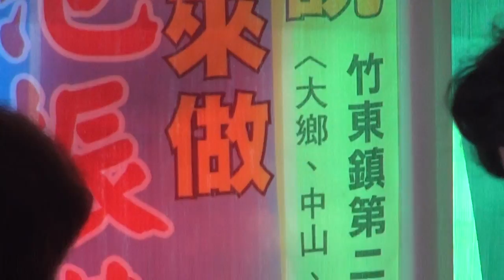竹東鎮民代表❶范振港競選連任總部成立-⑤ 1116 2014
勝利再望！